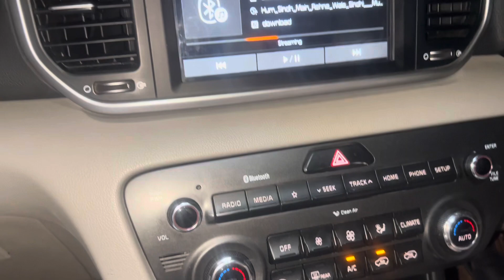Pizza dough raise ni hui | pizza khany gay | how to make pizza dough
How to make pizza with oven